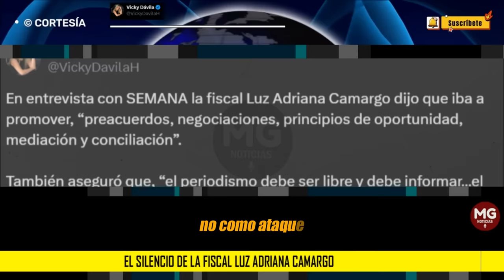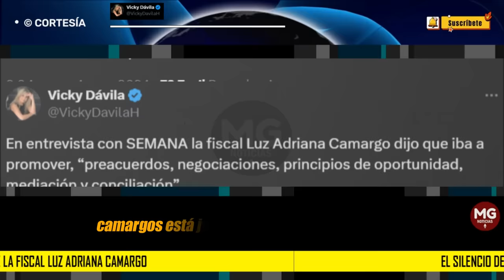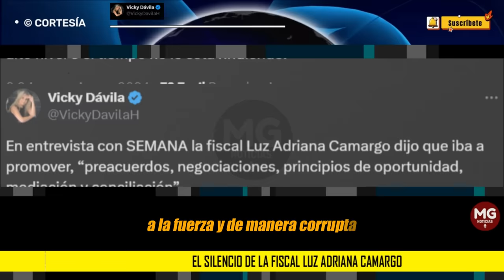🚨 FUERTE RECLAMO VICKY DÁVILA A FISCAL LUZ ADRIANA CAMARGO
No deje que sea indefendible la teoría de muchos que creen que como a usted la ternó Petro, está protegiendo a Petro y a su gente, en medio de este escándalo de corrupción tan deleznable.